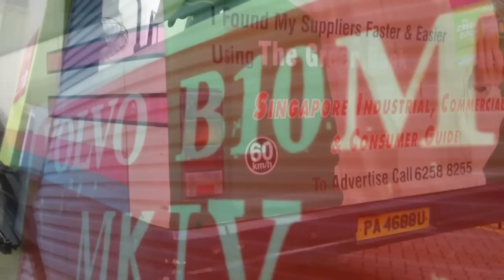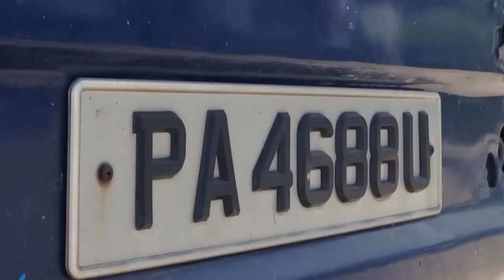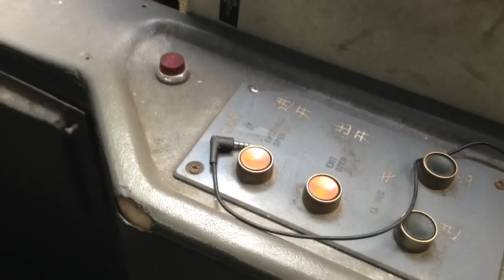[HD] Volvo B10M MK IV Soon Chow FareWell Tour (1994-2014)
Farewell Tour on VOLVO B10M MK IV
The tour held on 3 May 2014 (Saturday)

Our Guest of Honour
Teh ZY(SBS BC)

The tour organize by
Bernard
Clement

Helper:
Arthur
Owen
Shahirwan

Photo/VideoGraphy:
Arthur
Clement
Rasyad
Teh ZY
Shahirwan

Soon Chow
Changi Airport
Sentosa (RWS)

Songs were use are
Shirobon! - Starlight

Do Support Us and Like our Facebook pages!